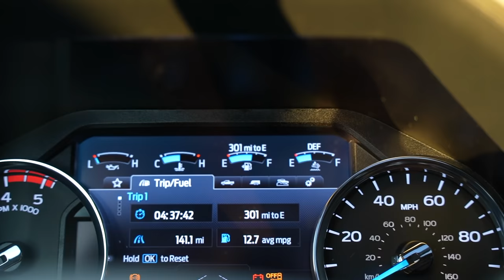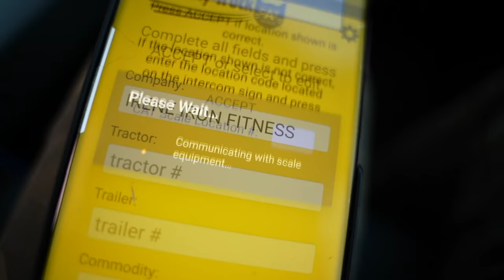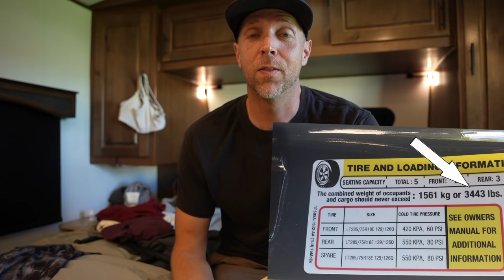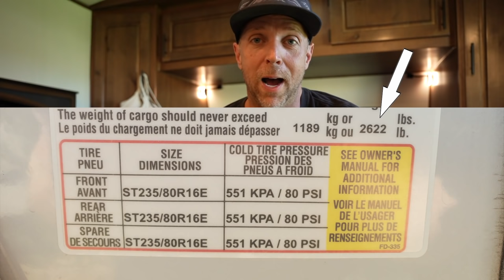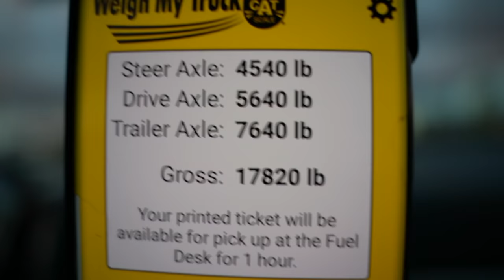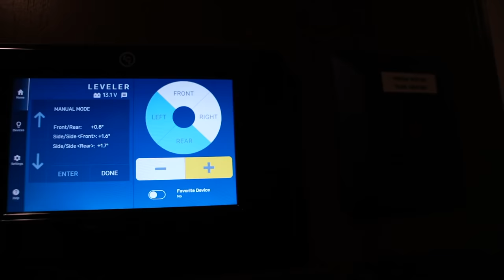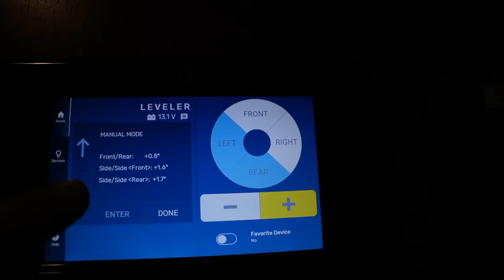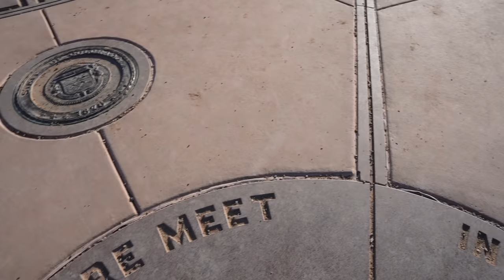Our first RV Cat Scale & Walmart RV Overnight Parking | RV Living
After a long pack up and travel day, we run across a Cat Scale and weigh our Ford F350 diesel and 2022 Outdoors RV travel trailer. Our first overnight at a Wal-Mart turns out different than we thought.